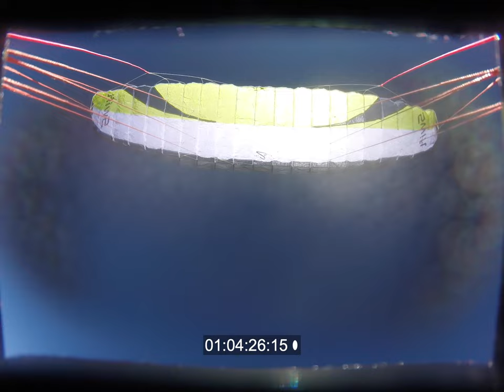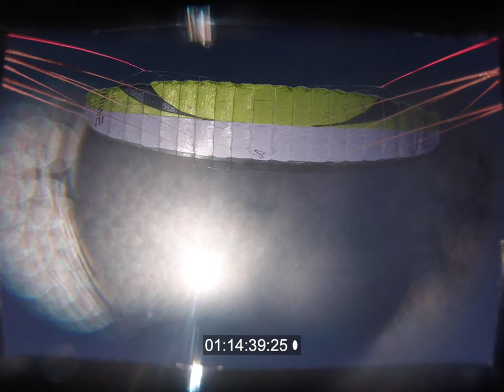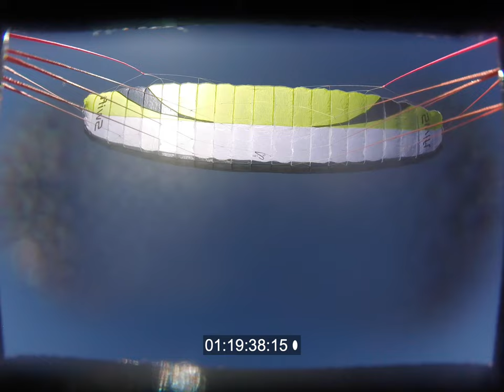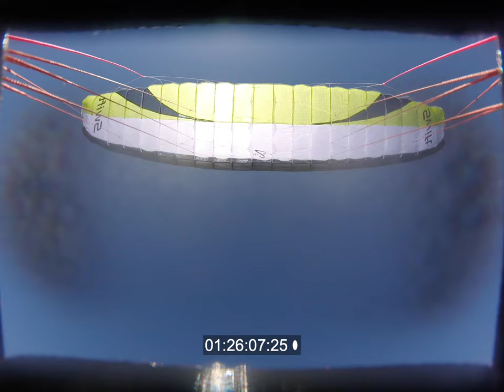High Altitude Robotic Paraglider Flies From 18 km Altitude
High Altitude Paraglider
Here it is in its full length glory.